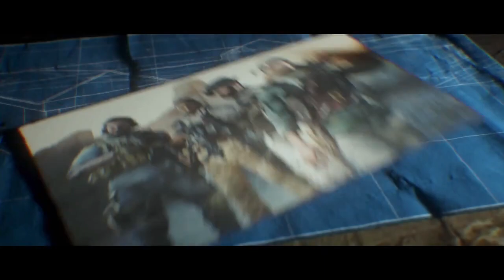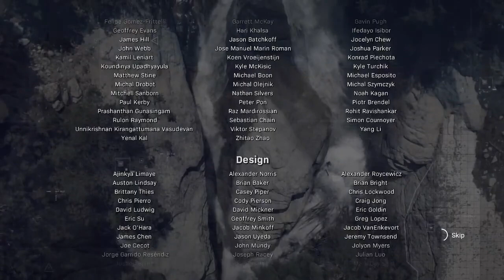Call Of Duty Modern Warfare (2019) ENDING - Into the Furnace (PS4)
In part 10 we've captured Hadir and are now moving to Georgia to shutdown Barkov's chemical weapon's lab. This is the end mission of the game; It's an all or nothing gamble. The entire team is involved.